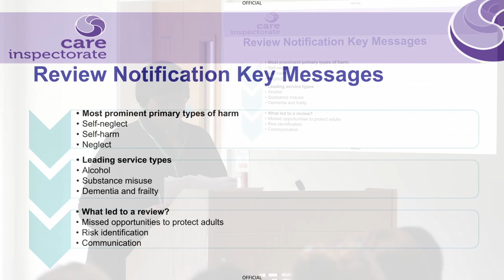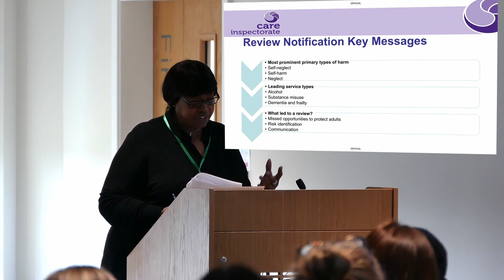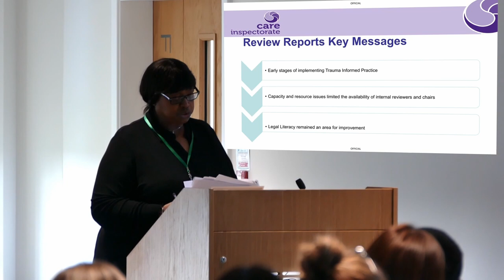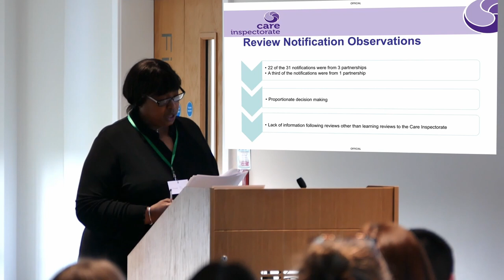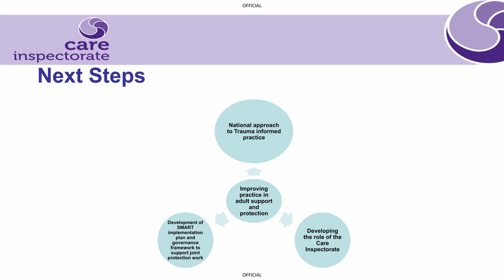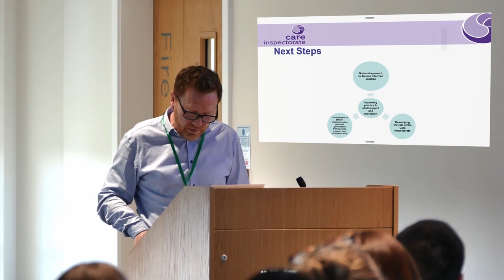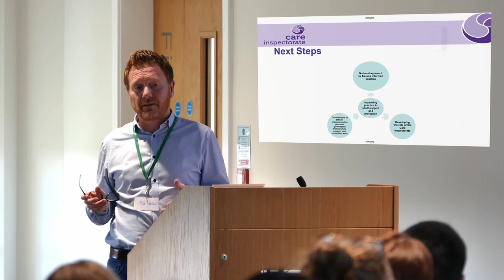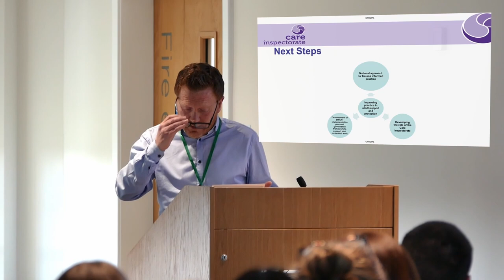ASPire 2024 - ASP Learning Reviews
Mike Harkin & Winnie Burke (Care Inspectorate) talk through the practicalities and analysis of Adult Support and Protection Learning Reviews.

ASPire (Adult Support and Protection innovation and reflection event) was a one day conference for professionals involved in adult support and protection.